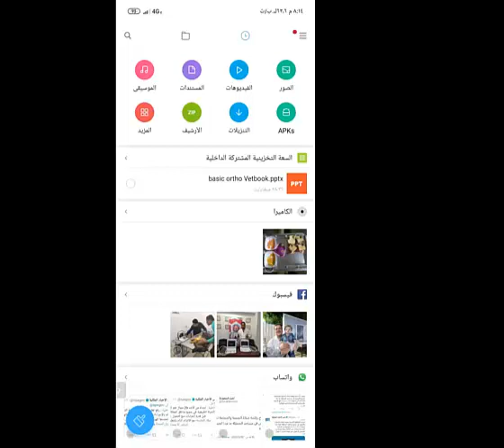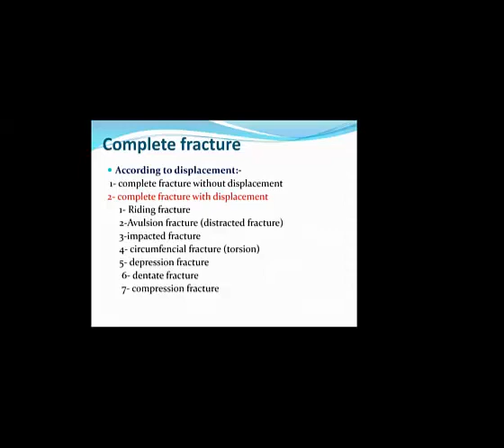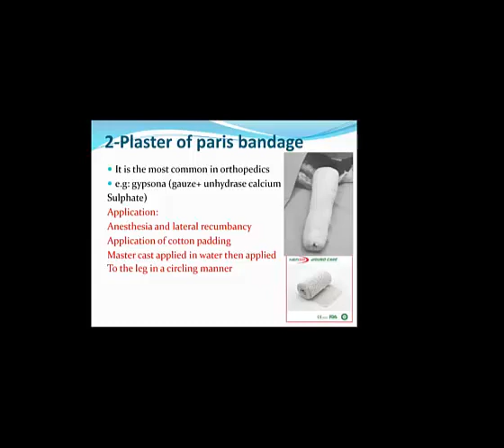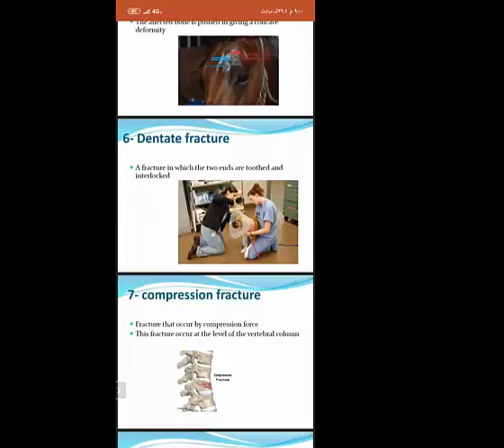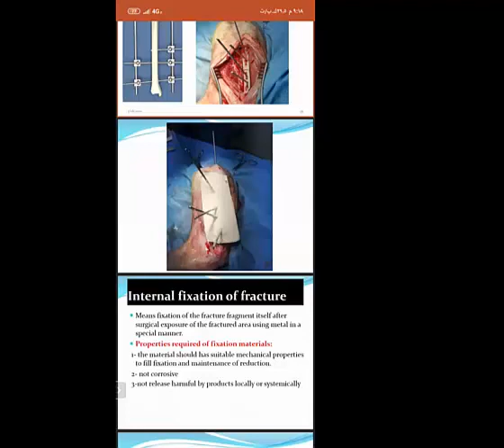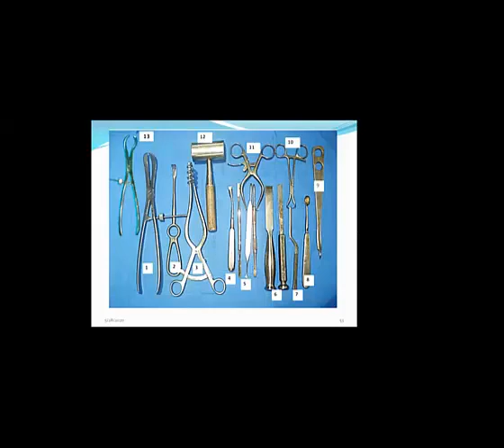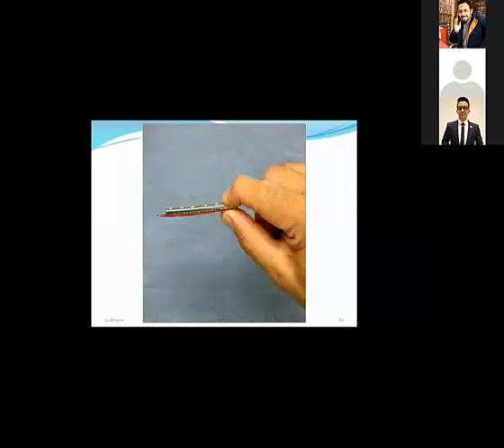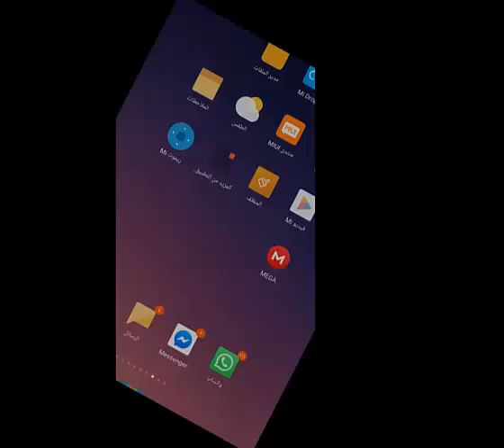Basics of orthopedic surgery Dr. Abdelhaleem ElKasaby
Dr. Mohamed Nabil & Dr Mohamed Ashraf Vets Online Academy